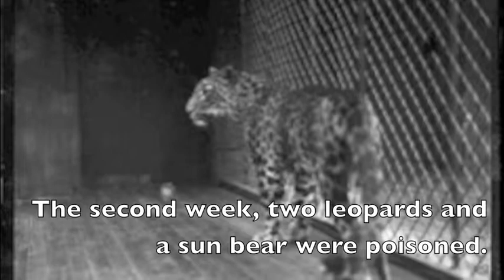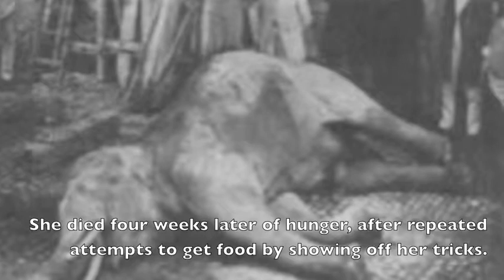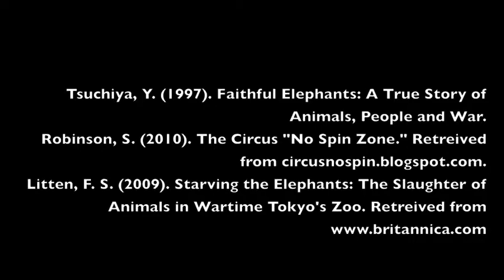SU2011-Ueno Zoo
A brief overview of the grief caused by war and how it affects animals. Created by Stephanie Sparks 2011 IM 422-01

Narrated by Stephanie Sparks